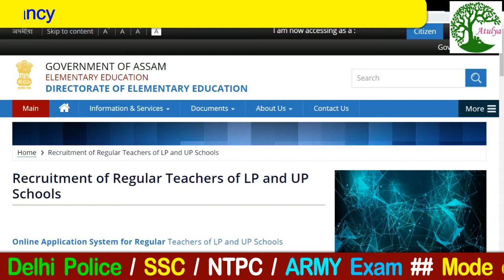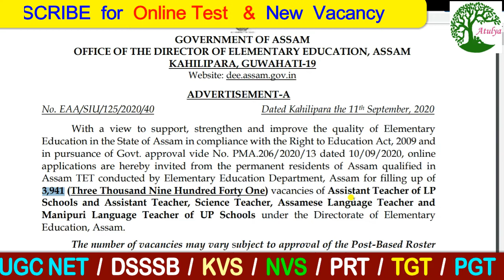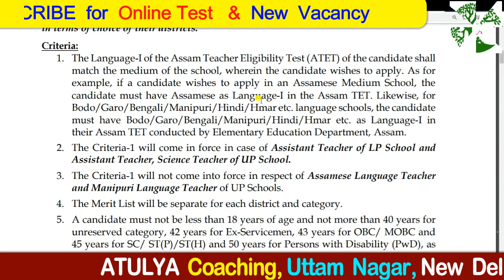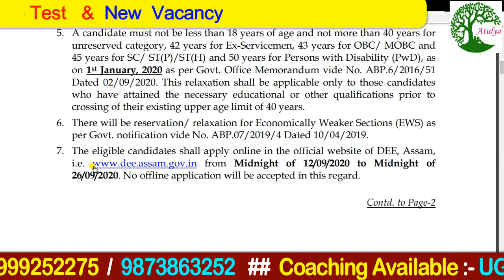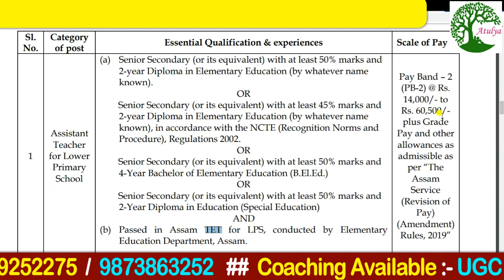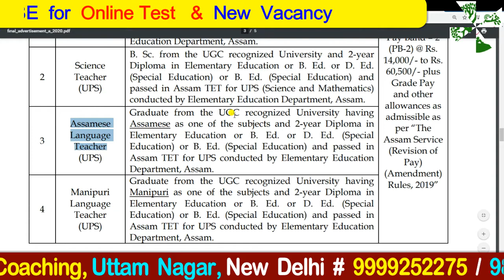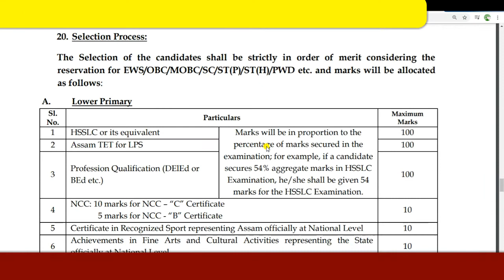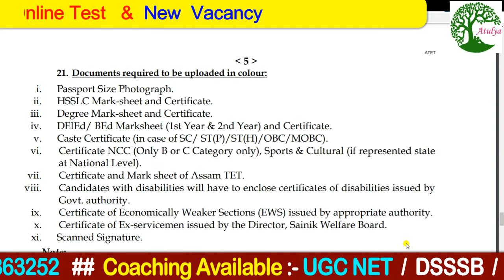# PRT / TGT बम्पर Vacancy # Total Post 3941 # Last Date 26.09.20 # Apply Online